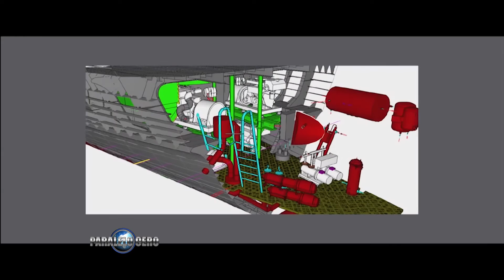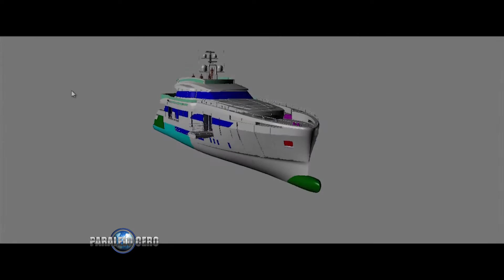PARALELO CERO Crucero Wider 150